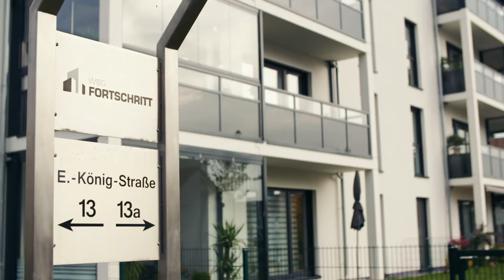Wohnungsbaugenossenschaft Fortschritt in Sondershausen | Thüringer Energie-Gewinner 2017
Thüringer Energie-Gewinner 2017
Die Mieterinnen und Mieter zweier Stadthäuser der Wohnungsbaugenossenschaft Fortschritt in Sondershausen produzieren auf ihren Dächern Strom. Liefert die Anlage mehr Strom als die Bewohner brauchen, freuen sich die Stadtwerke Sondershausen. Liefern sie zu wenig, helfen die Stadtwerke zum garantiert günstigsten Tarif aus.

Viele Thüringerinnen und Thüringer profitieren bereits von der Energiewende. Unsere gemeinsame Aktion mit dem Thüringer Umweltministerium zeigt Menschen, die in ihren Unternehmen, in ihren Kommunen oder in den eigenen vier Wänden mit neuen Ideen und Mut zur Umsetzung vorangehen.

Wir, die ThEGA (Thüringer Energie- und GreenTech-Agentur) sind als Landesenergieagentur das Thüringer Kompetenzzentrum für erneuerbare Energien, Ressourceneffizienz, nachhaltige Mobilität, kommunalen Klimaschutz und klimafreundliche Wärme. Wir setzen uns für eine erfolgreiche Energiewende und wirksamen Klimaschutz ein. Seit 2010 trägt die ThEGA zum Gelingen der energie- und klimapolitischen Ziele Thüringens bei.